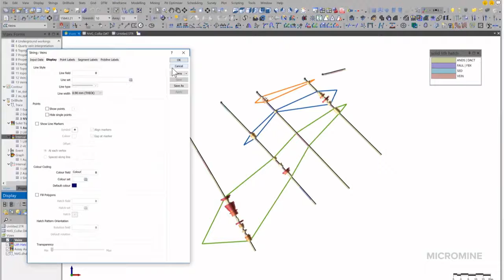Micromine 2018 Tips & Tricks 20: Colour Fields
Micromine files support Colour fields.  In the File Editor the content is displayed as a (selectable) colour patch.  This field can be used to colour code data displayed in Vizex.